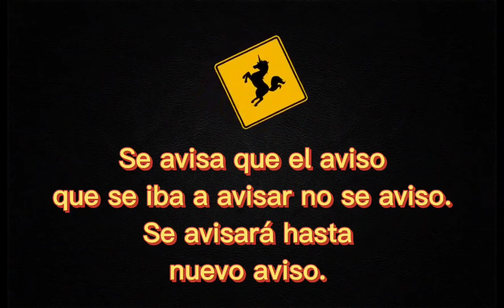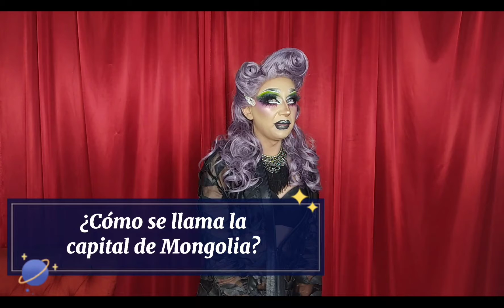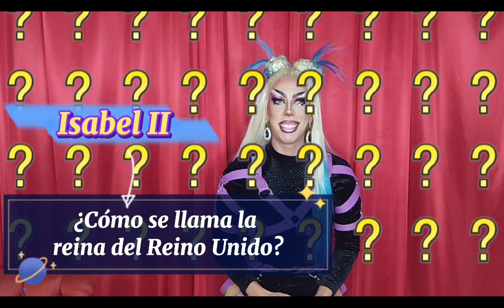Las Aventuras de Brad y Bred / reto de Preguntas